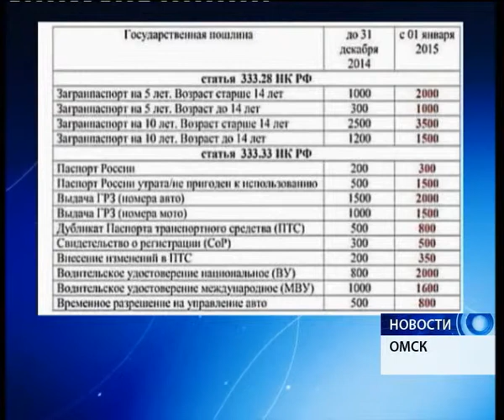Новый год принес помимо приятных выходных и новые расходы